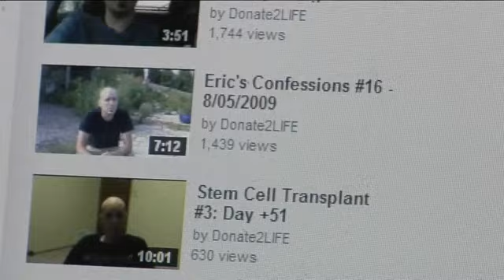Bucket List Guy Eric McLean Passes Away